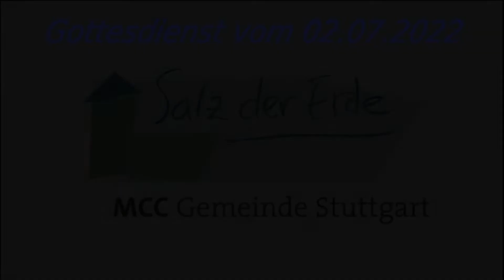Gottesdienst 02.07.2022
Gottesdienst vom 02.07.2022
Predigerin: Susanne Gerlach
Matthäus 13, 24 - 30
Salz der Erde MCC Gemeinde Stuttgart e.V.
United Fellowship of Metropolitan Community Churches